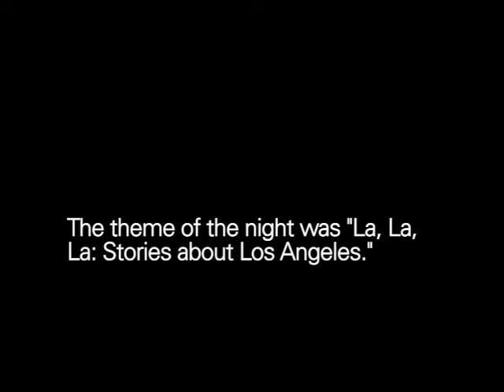The Moth Presents Teri Garr: Wake Up Call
An actress makes a disturbing discovery about her beau and gets some glorious, though unglamorous, revenge.

Teri Garr is an Academy Award-nominated actress who has appeared in films such as Tootsie, Close Encounters of the Third Kind, Pret-a-Porter, Ghost World and many more. She is also the National Ambassador for the National Multiple Sclerosis Society and National Chair for the Society's Women Against MS program (WAMS).